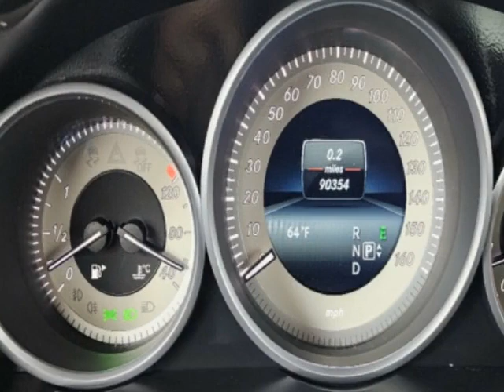2016 Mercedes-Benz E-Class - Jersey City, NJ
New Jersey State Auto Used Cars, Jersey City, NJ - Mercedes E-350 4Matic Leather Sunroof Navigation Reverse Camera